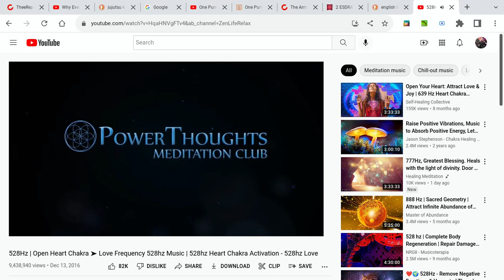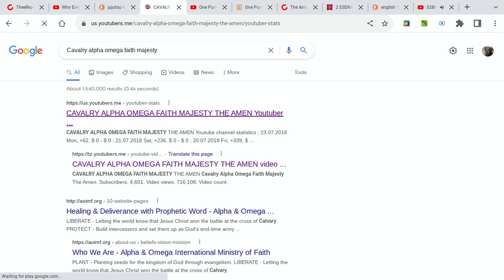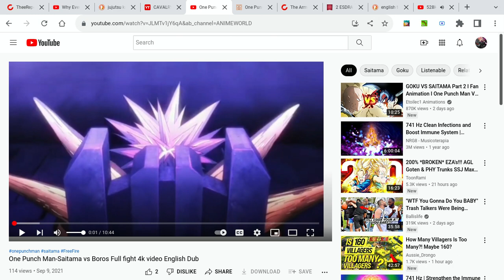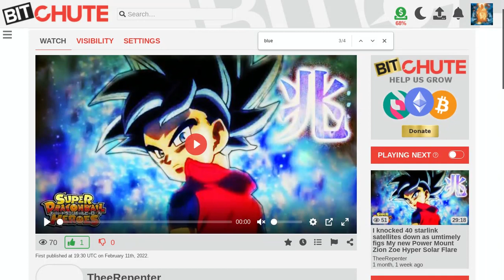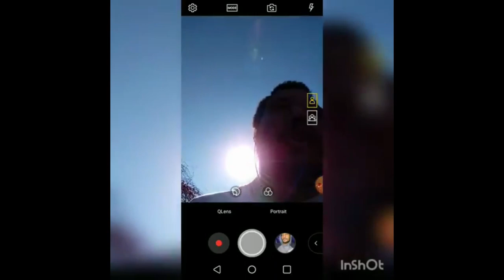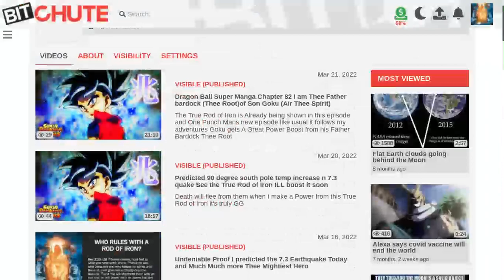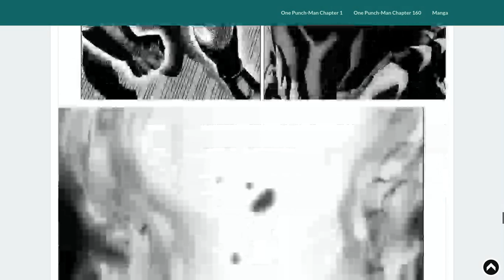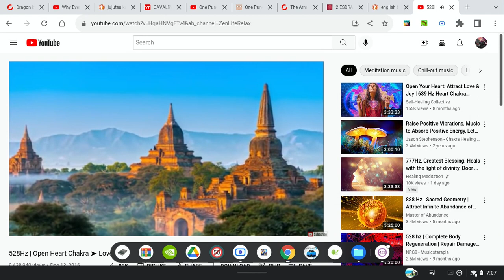Gojo Jujutsu Kaisen mirrors the Real Powers of God part 1